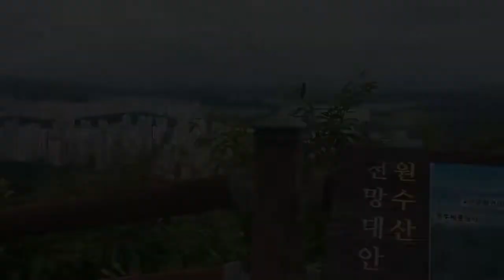원수산 정상에서 세종을 품다(We embrace Sejong at the top of Wonsoosan Mountain)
원수산은 세종시민에게 휴식과 충전의 기회를 준다.
이른 아침 원수산에 올라 세종시를 바라보며
여러가지 좋은 생각들을 해보게 됩니다.

*음악: 유튜브 보관함(Everything has a beginning./Joel Cummins) 무료음악         활용
*오프닝, 클로징영상편집: 멸치 무료 서비스
*썸네일 편집: 미리 캔버스